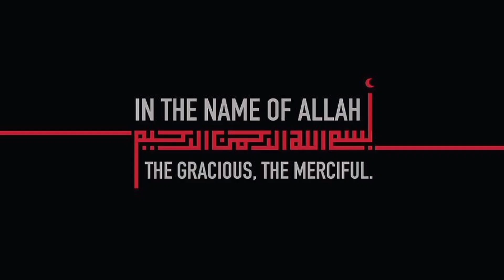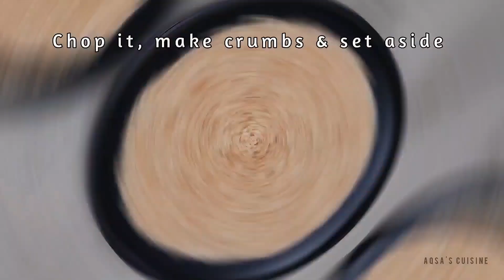4 New Snacks for Iftar by Aqsa's Cuisine, Easy Snacks, Ramadan Recipes, Peri Peri Chicken Iftar Menu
4 New Snacks for Iftar by Aqsa's Cuisine, Easy Snacks, Ramadan Recipes, Peri Peri Chicken Iftar Menu
4 New Snacks Recipes For Iftar by Aqsa's Cuisine, Popular Snacks, Easy Snacks, Ramadan Recipes,Iftar